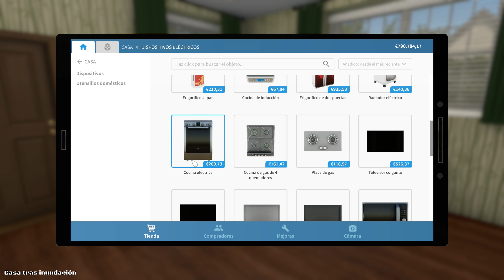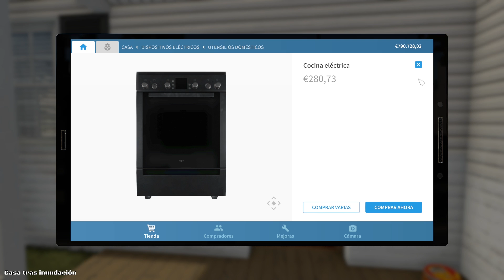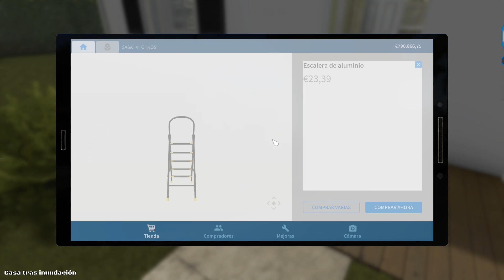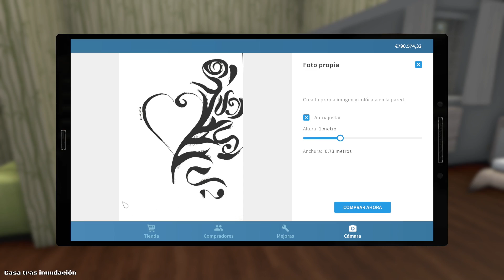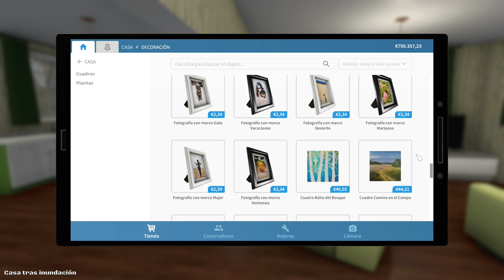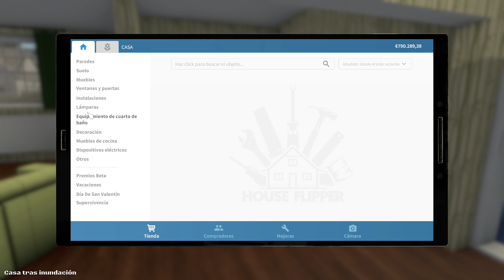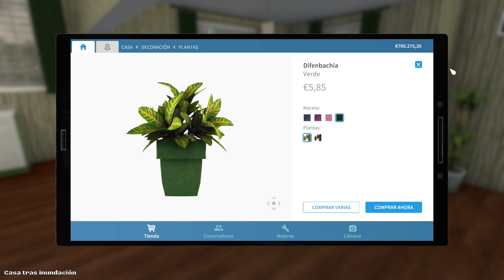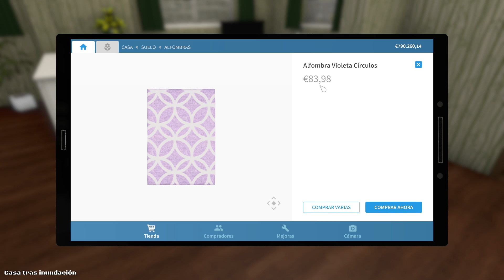NOS OLVIDAMOS DE LO MÁS IMPORTANTE | HOUSE FLIPPER | CRYSTALSIMS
Nuevo vídeo de House Flipper! Hoy pensaba vender la casa sin más sin darme cuenta que nos olvidamos de lo más importante.. La parte de fuera! =O Si te gusta el vídeo likéame, comparte y déjame un comentario! =D